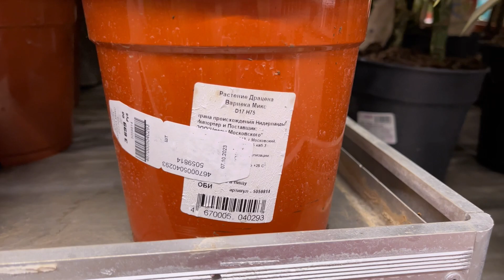ОБЗОР РАСТЕНИЙ (и не только) В ОБИ | Октябрь’23 🔥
Приветствую всех, дорогие любители обзоров ✨

Я буду очень рада, если вы поддержите мой канал лайками и комментариями 🤩